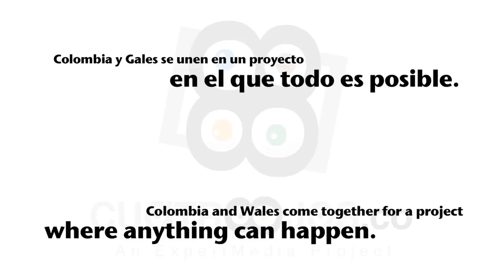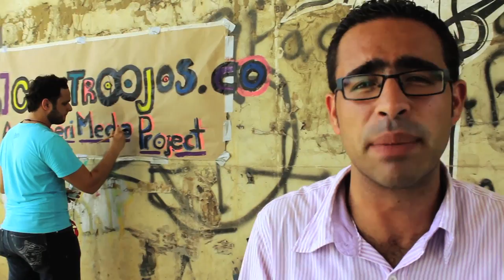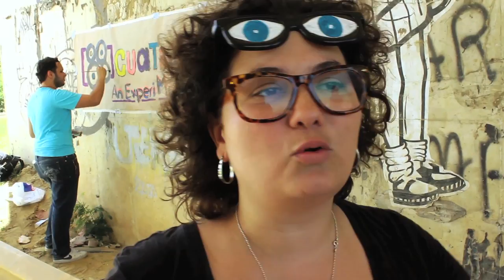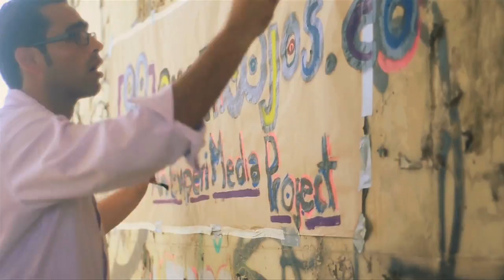Presentación CuatrOOjos: An ExperiMedia Project